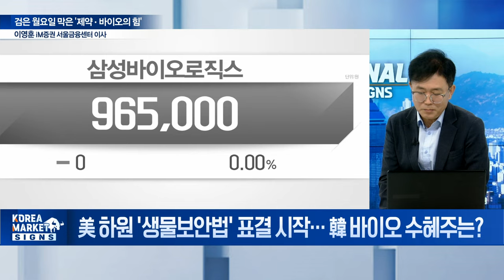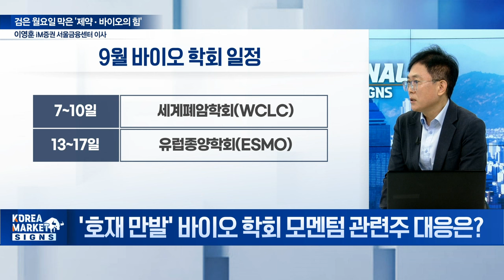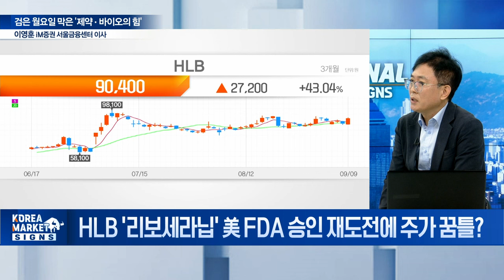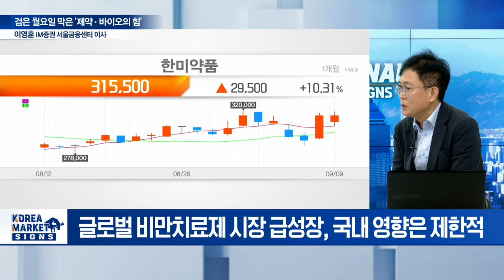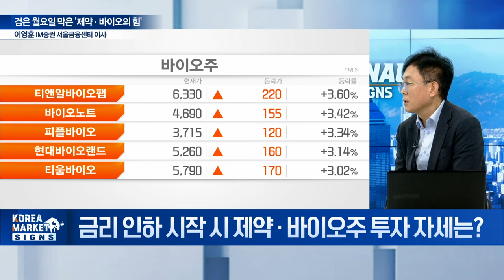🚀 바이오 학회, 큰 거 옵니다... 한 주식만 보시면 됩니다 / 이영훈 iM증권 서울금융센터 이사 | Market Signal (20240910)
Q. 美 하원 '생물보안법' 표결 시작...  韓 바이오 수혜주는?
Q. '호재 만발' 바이오 학회 모멘텀 관련주 대응은?
Q. HLB '리보세라닙' 美 FDA 승인 재도전에 주가 꿈틀?
Q. 노보노디스크 '위고비' 10월 韓 출시에 비만치료제주 부각?
Q. 금리 인하 시작 시 제약·바이오주 투자 자세는?